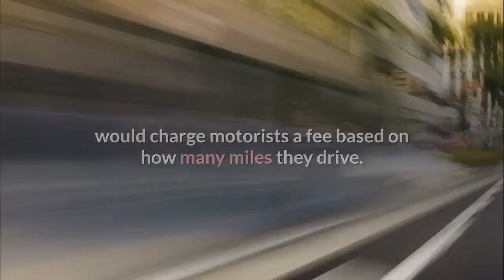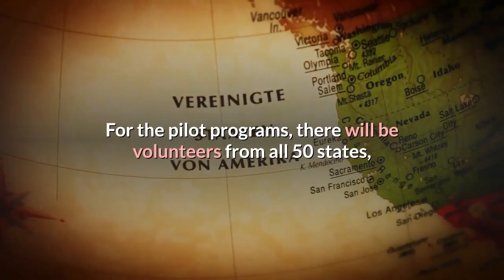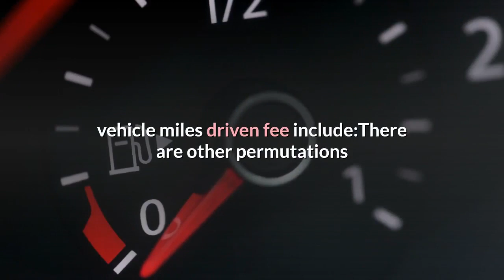Infrastructure Package Includes Vehicle Mileage Tax Program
The new $1 trillion infrastructure package will include a vehicle mileage tax program. Here’s what you need to know. The U. S. Senate passed President Joe Biden’s infrastructure bill with bipartisan support from 19 Republicans, including Senate Minority Leader Mitch McConnell (R-KY). Buried in the 2,700 page infrastructure package is a pilot program for a vehicle mileage tax. Here’s how it works and what it could mean for your wallet:A vehicle mileage tax, or vehicle miles traveled fee, would charge motorists a fee based on how many miles they drive. Simply put, if you drive a vehicle, you would pay money to the government for every mile you drive. The time period can vary, but is typically a vehicle miles travel fee is measured in a one year period. A vehicle mileage traveled fee can be used to raise revenue for transportation and infrastructure projects. The infrastructure bill includes $125 million to fund pilot programs to test a national vehicle miles traveled fee. According to the infrastructure package, the goal of the vehicle miles travel fee is “to test the feasibility of a road usage fee.” Another goal, according to the infrastructure bill, is “to conduct public education and outreach to increase public awareness regarding the need for user-based alternative revenue mechanisms for surface transportation programs.”This is only a pilot program for a vehicle miles traveled fee. Therefore, following the completion of a pilot program, the Biden administration may or may not implement a vehicle miles traveled fee. For the pilot programs, there will be volunteers from all 50 states, including both passenger and commercial vehicles. The drivers would have their miles tracked with GPS and data apps, for example, that would track their miles driven for a certain time period. It depends. A vehicle miles tax could replace a gasoline tax, or it could be implemented in addition to a gasoline tax. There are pros and cons of a vehicle miles driven fee:Suppporters say that the advantages of a vehicle miles driven fee include:Opponents say that the disadvantages of a vehicle miles driven fee include:There are other permutations and combinations to a potential vehicle miles driven fee. For example, there could be different fees for urban versus rural drivers, or commercial versus passenger vehicles. There could be other adjustments for vehicle weight or type of road as well as different fees during rush hour and non-rush hour times, for example.